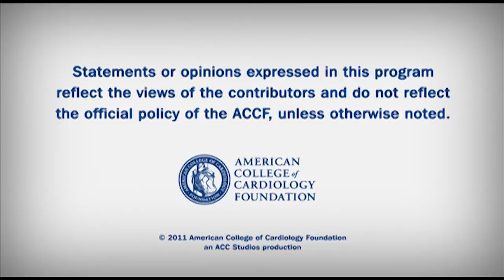Heart Minute | Acetylcysteine Fails in Randomized Trial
Report on the results of the ACT Trial which randomly assigned more than 2000 patients with at least one risk factor for contrast-induced acute kidney injury to acetylcysteine or placebo.